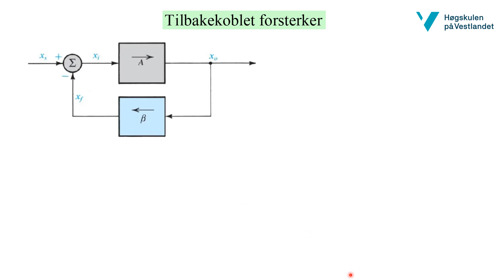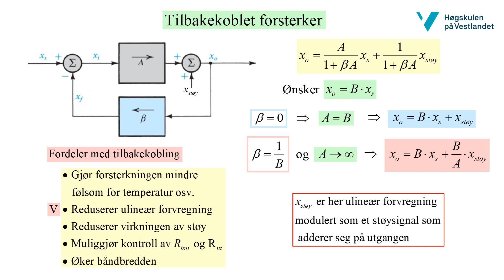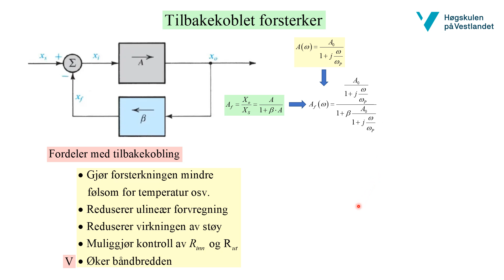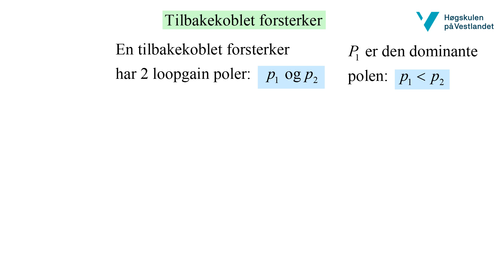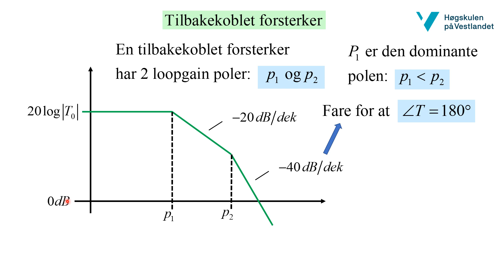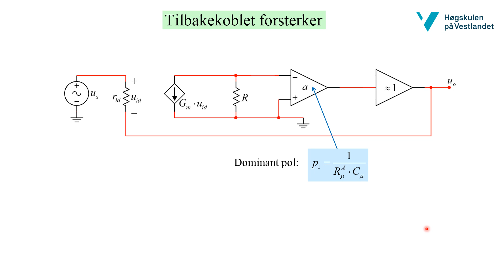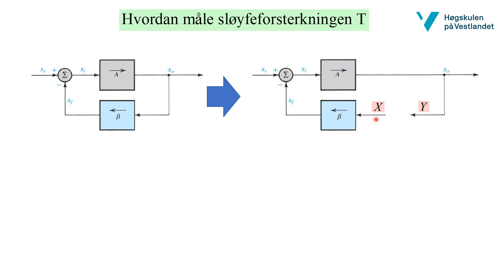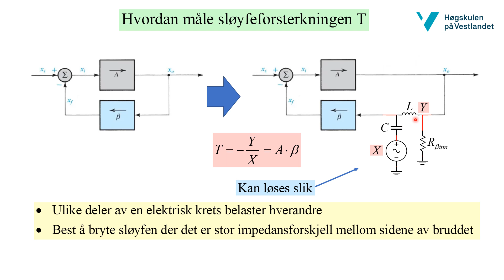Tilbakekobling og stabilitet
Tilbakekobling Stabilitet Forsterker